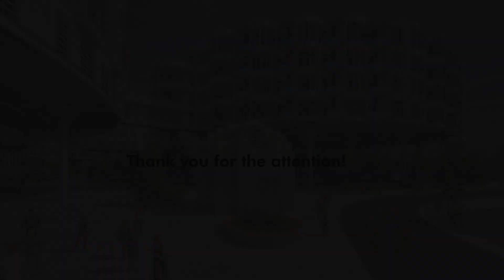Prof. Manfred Berthold - Diplomarbeit von Marina Simeonova: Die Zukunft der Kinderheilkunde Sofia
Diploma thesis by Marina Simeonova: “Blossoming Hope: The Future of Pediatrics Sofia Children’s Hospital”, supervisor: Prof. Manfred Berthold, architecture and design, co-supervisor: Prof. Karl Deix, materials technology, Prof. Christian Kühn, building theory, Vienna University of Technology, 2023, Final exam: November 23, 2023